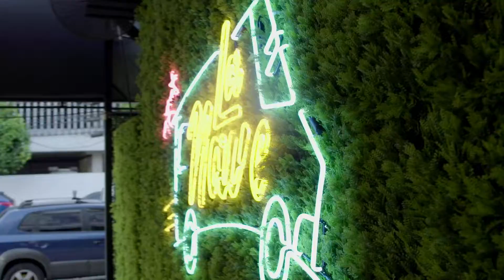FoodTruck Race Competidores - BIER KLOOSTER